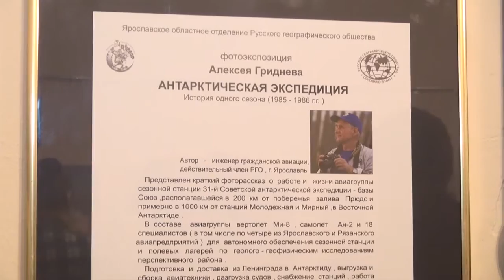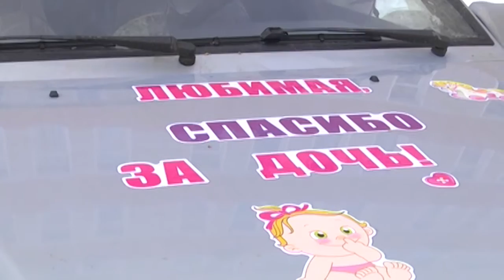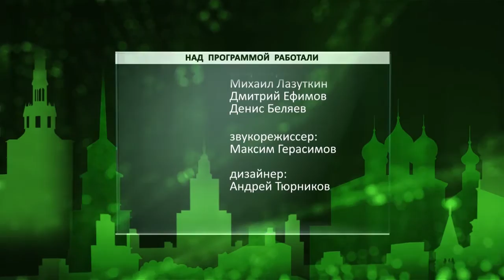День города - новости Рязани 18.01.16